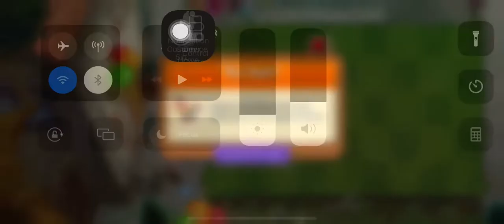Plants vs Zombies 2 | Piñata Party | 05/11/22 | ram2711